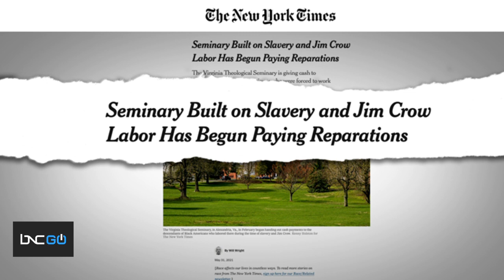Virginia Seminary Pays Reparations to Descendants of Black Americans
Charles Blow sits down with Ebonee Davis, the associate for Multicultural Ministries and Programming at the Virginia Theology Seminary, to talk about the seminary paying reparations to the descendants of Black Americans who worked there and helped build it between 1823 and 1951.

Descendants will receive $2,100 a year from a $1.7 million fund.

“We know it’s not a lot of money, we know it’s not enough, we know it doesn't even begin to fix anything, but it’s a start,” Davis tells Blow.